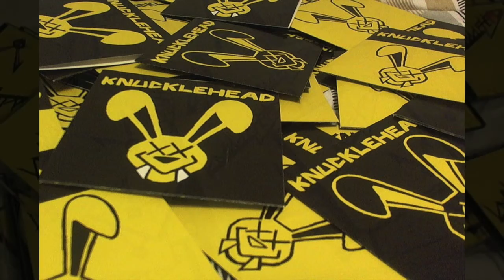KNUCKLËHEAD - CHASING TIME (OFFICIAL VIDEO)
KNUCKLËHEAD PERFORMING "CHASING TIME (ACOUSTIC)" OFF OF "LAST SEMESTER."
COPYRIGHT KNUCKLËHEAD 2015